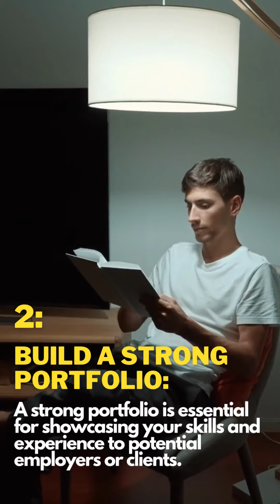How to Become a Millionaire as a Developer? Top 5 Skill.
Becoming a millionaire as a developer is not an easy feat, but it's definitely possible. Here are some steps you can take to increase your chances of success:

1. Develop valuable skills: To become a millionaire as a developer, you need to have valuable skills that are in demand in the market. You should focus on learning languages, frameworks, and technologies that are in high demand.

2. Build a strong portfolio: A strong portfolio is essential for showcasing your skills and experience to potential employers or clients. Build a portfolio that showcases your best work and demonstrates your expertise.

3. Network and build relationships: Building a strong network of contacts in the industry can help you find new job opportunities and projects. Attend industry events, join online communities, and connect with other professionals in your field.

4. Be entrepreneurial: Consider starting your own business or creating your own products. This can provide you with more control over your income and can lead to greater financial success.

5. Invest wisely: As you begin to earn more money, it's important to invest wisely. Consider working with a financial advisor to develop an investment strategy that aligns with your goals and risk tolerance. Diversify your portfolio to minimize risk and take advantage of compound interest to help your investments grow over time. Remember to always do your research and make informed decisions before investing your hard-earned money. With patience and discipline, you can build a solid financial foundation that can help you achieve millionaire status as a developer